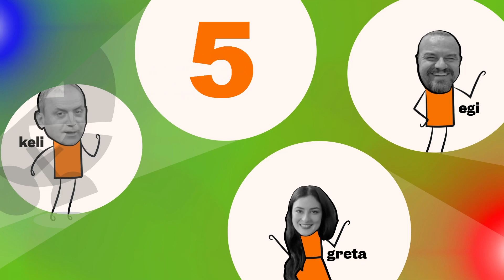Kape Rrenen 12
Kape Rrenën!” është programi të cilin do të mund ta ndiqni çdo ditë të enjte 16:00-17:00, në Club Fm Kosovë dhe Club Fm Shqipëri.
Enkel Demi, Greta Togani dhe Eglein Laknori do të çmontojnë në mënyrë sarkastike, cinike dhe satirike lajmet e ndryshme “fake” në qarkullim.
Lajmet do të referohen në program prej Faktoje.al, një organizatë mediatike(fact-checking) jo politike, transparente dhe e pavarur.
Ky program prodhohet nga Club Fm në bashkëpunim me Faktoje.al dhe me mbështetjen  e Bashkimit Evropian.